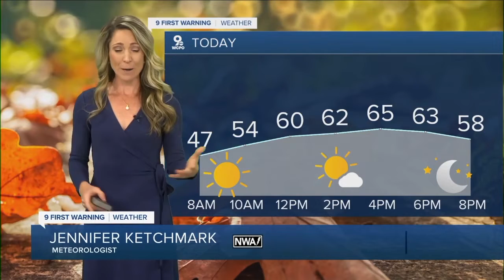WCPO 9 Cincinnati Latest Headlines | September 27, 7am